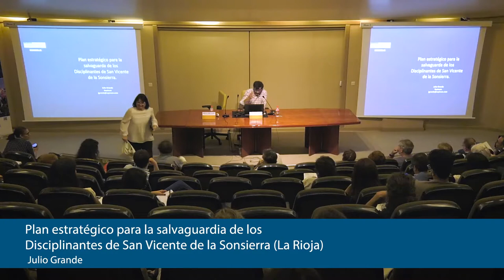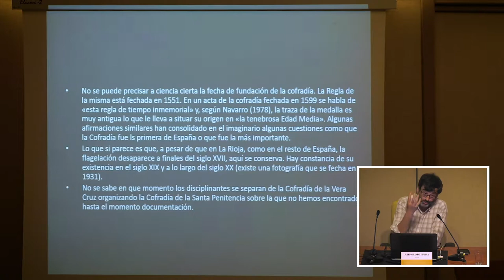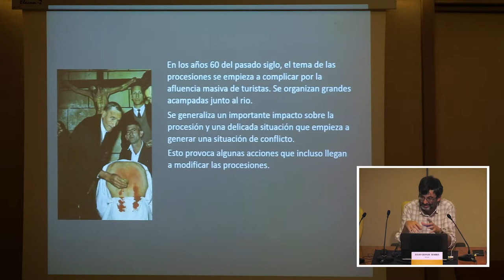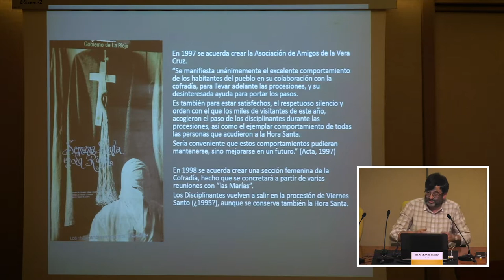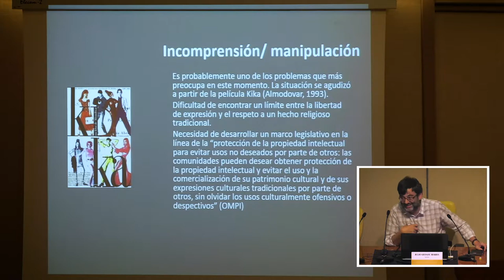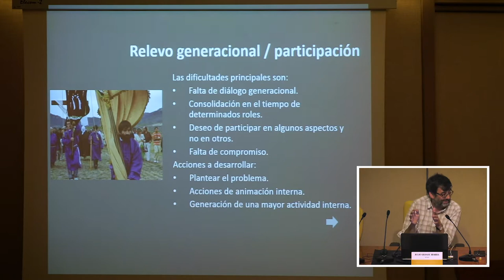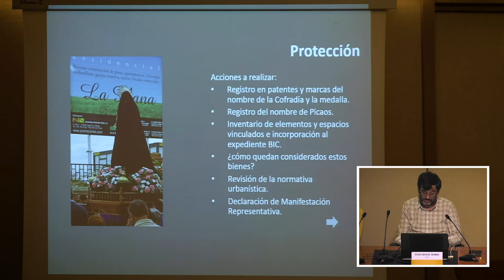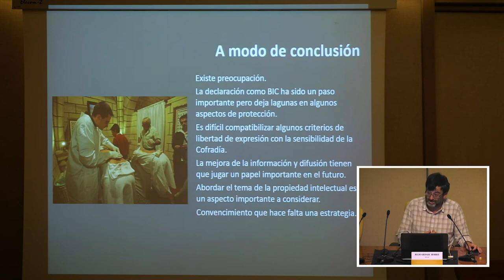Plan estratégico para la salvaguarda de los Disciplinantes de San Vicente de la Sonsierra (La Rioja)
Julio Grande Ibarra.

La última intervención del segundo bloque de contenidos sobre las líneas de actuación trató sobre el ‘Plan estratégico para la salvaguarda de los Disciplinantes de San Vicente de la Sonsierra (La Rioja)’ y fue impartida por Julio Grande Ibarra, Sepinum.